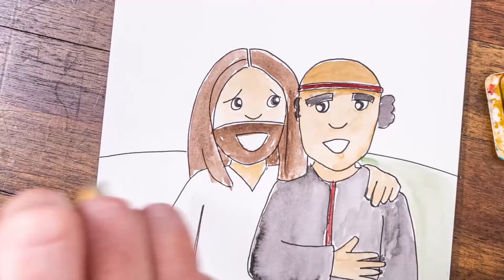Bible Time | February 28 | K-3rd Grade